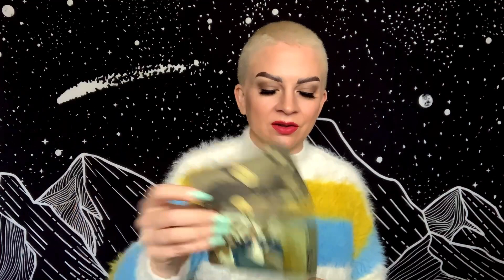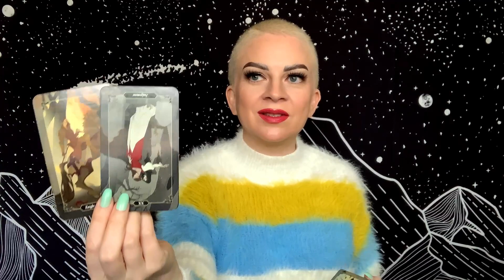CANCER MARCH 2 2021 TAROT “Time to Be Selfish”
Daily general tarot reading for Cancer Sun, Moon, and Rising for Tuesday March 2, 2021.

Tarot Decks:
Dark Wood Tarot